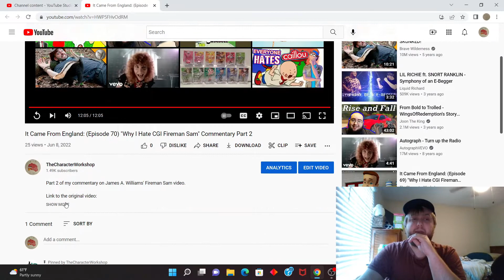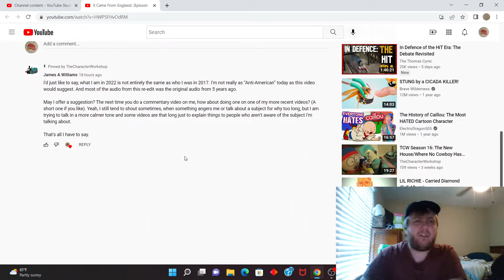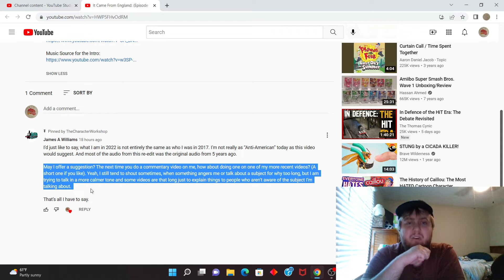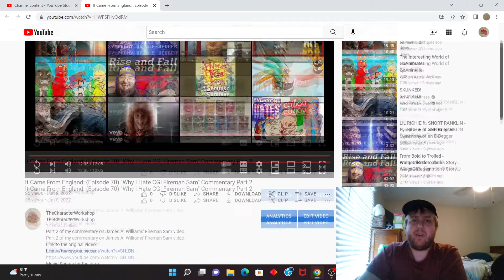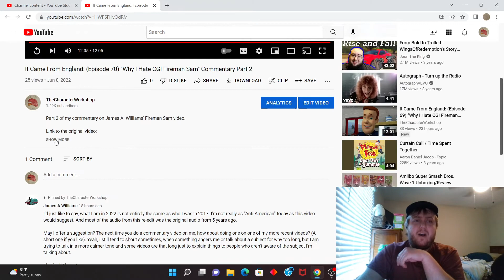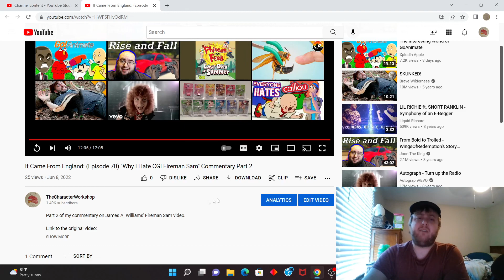It Came From England Short: James A. Williams' Response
So not too long after my recent episodes, James himself saw the videos, and responded back to me with some reasonings and constructive criticism.